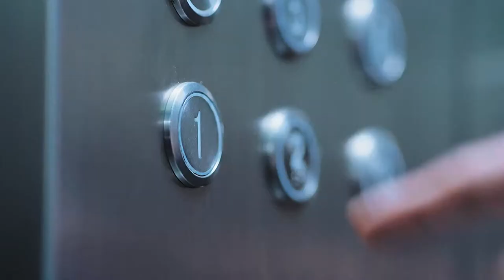【恩愛粘人】灰姑娘著急上班，腹黑醫生黏糊送她上班在電梯裡親親抱抱~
讲述了实习律师丛容与外科医生温少卿青梅竹马再度重逢，在“工作伙伴”和“体贴邻居”的多重身份助攻之下，势均力敌的两人从互怼冤家到互相陪伴的故事。